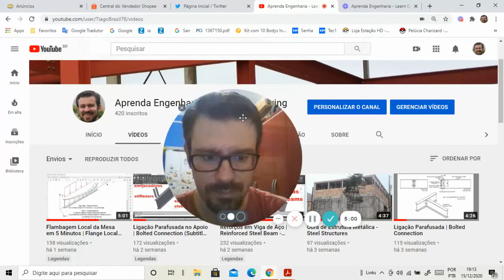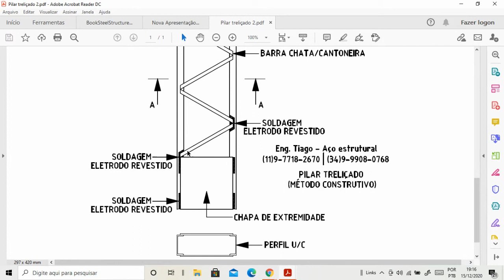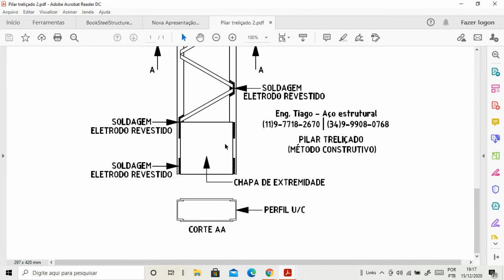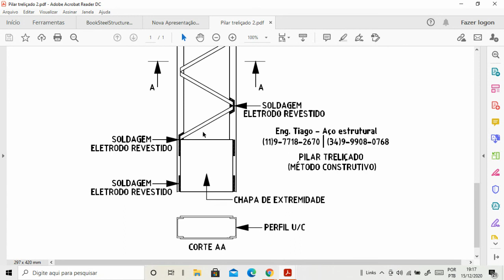Detalhes de um Pilar Treliçado de Aço | Steel Latticed Column (Subtitles in English)